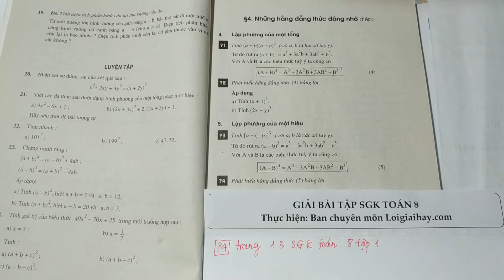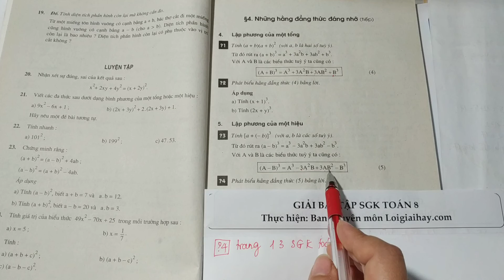Trả lời câu hỏi 4 bài 4 trang 13 SGK toán 8 tập 1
Phát biểu hằng đẳng thức (5) bằng lời. .